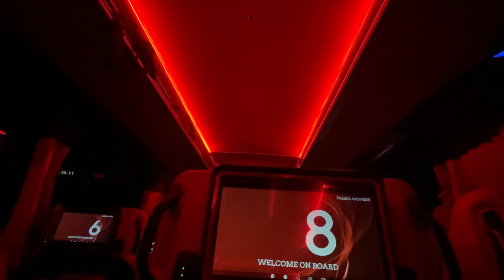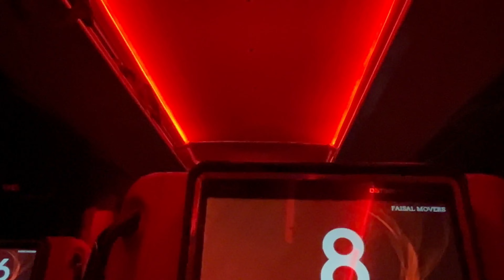Suddenly Lahore Jana Parh gea | Raat main Wapsi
Aj mujhe Suddenly lahore jana parh gea or raat main wapis bhe a gea kun k mara aj ik exam rahta tha wo karny k liye . Allah ka shukar exam bhe a cha ho gea to time pe punch bhe gea .
Facebook : Muhammad Adbullah ( CH Saim )